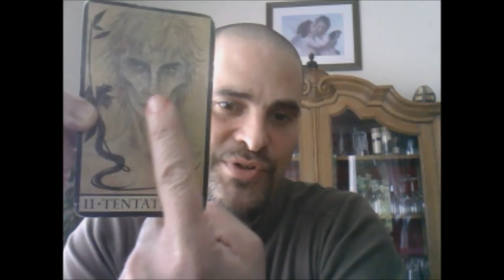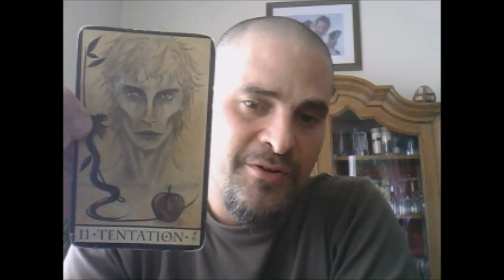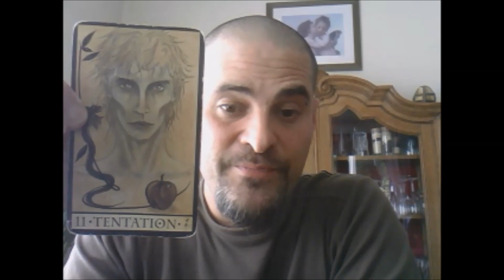Oracle de la Triade. Carte 11 TENTATION. Mezael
Voici, pour les impatients :), l'explication de la carte 11 TENTATION.